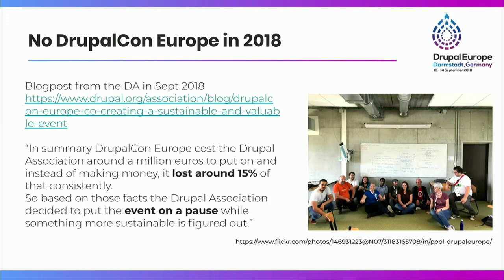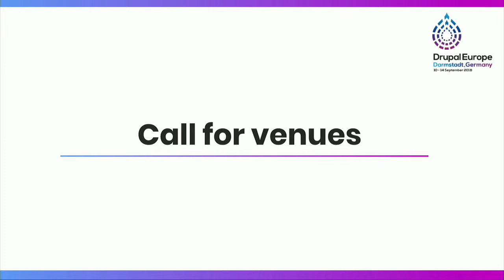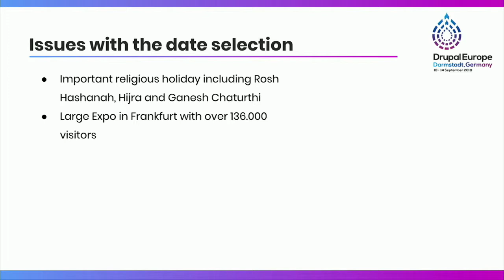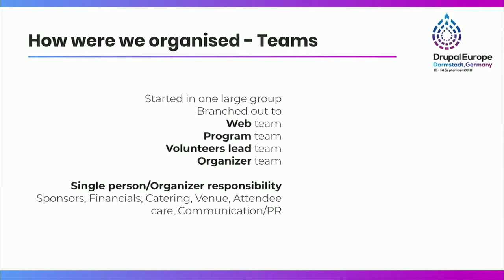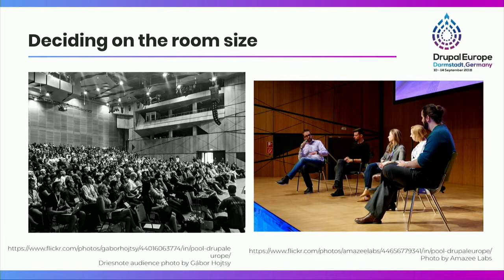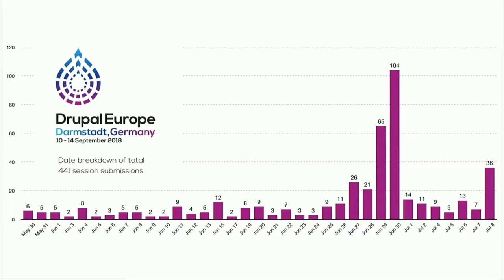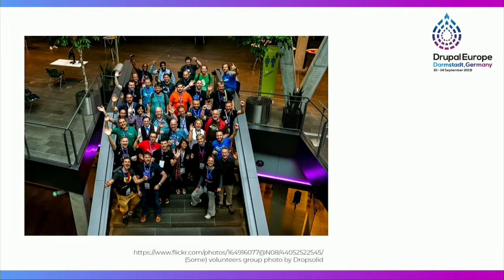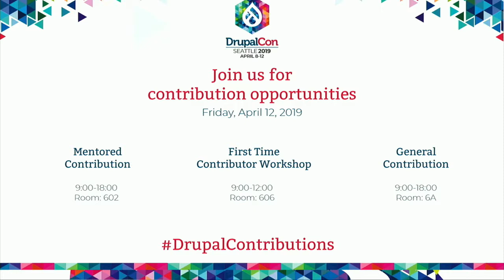DrupalCon Seattle 2019: Drupal Europe 2018 - our learnings from organising a large camp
In September 2017 a group of Drupal community members decided to fill the gap of no DrupalCon in Europe in 2018 and organise Drupal Europe.

Weekly meetings were organised for status meetings and working groups created to work on tasks related to the event. The first priority was to find a venue and location to organise the event.

The key location requirements where that it could facilitate quality as well as be affordable. This was the big challenge, we knew not to search in metropolitan or capital areas.

The call for venues delivered us with 13 options of whom one was not in Europe but Australia.

After careful consideration and validating all the pros and cons, one proposal stood out. While most of the venues proposed could have worked, we choose Darmstadt because it provided a good combination of an amazing venue in a very accessible location combined with reasonable pricing. It was key that the German community not only suggested us the venue but they were ready to stand behind the event and serve as the fiscal entity.

The event took place in September 2018 and in this session we want to talk about how our work was organised, what we changed from the original DrupalCon format, what worked out and what didn't, what challenges we faced during the organisation and what are learnings are.

More detailed information can be found in the Drupal Europe post report that was published on the 19.

The session will be held by two of the main organisers of Drupal Europe.